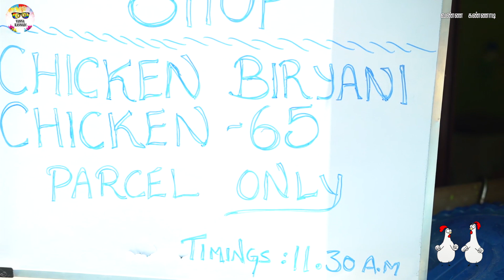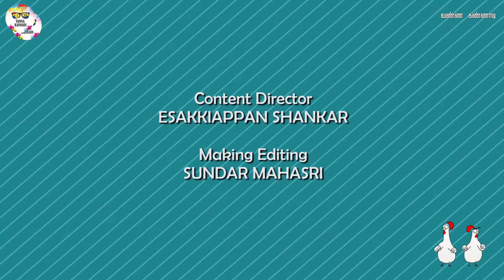Sunday Biryani shop | Esakkiappan Shankar |Mohamed Daniyal